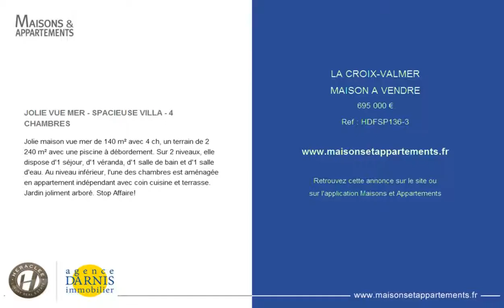LA CROIX-VALMER - MAISON A VENDRE - 695 000 €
Référence : HDFSP136-3

JOLIE VUE MER - SPACIEUSE VILLA - 4 CHAMBRES
Jolie maison vue mer de 140 m² avec 4 ch, un terrain de 2 240 m² avec une piscine à débordement. Sur 2 niveaux, elle dispose d'1 séjour, d'1 véranda, d'1 salle de bain et d'1 salle d'eau. Au niveau inférieur, l'une des chambres est aménagée en appartement indépendant avec coin cuisine et terrasse. Jardin joliment arboré. Stop Affaire!

Cette annonce vous est proposée par l'agence HERACLEE - DARNIS